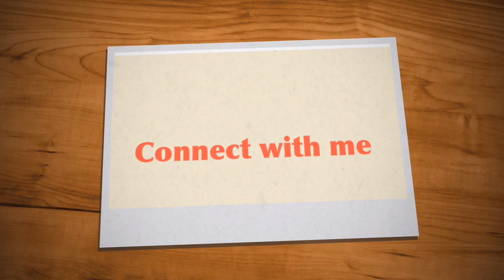MISS UNIVERSE VENEZUELA 2019 CANDIDATES - HERMOSA UNIVERSO